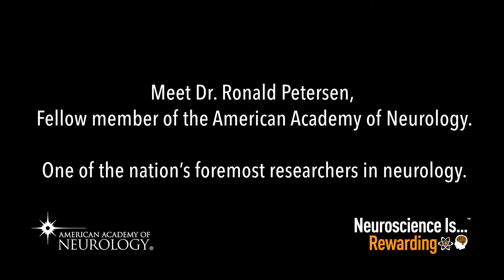Neuroscience Is...Rewarding - American Academy of Neurology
Video profile of Ronald Petersen, MD, FAAN and an encouragement to pursue a career in neuroscience and neurology.